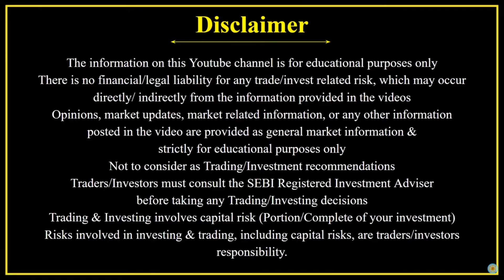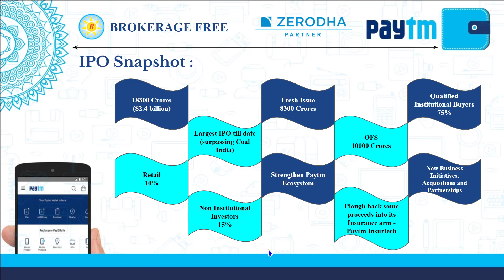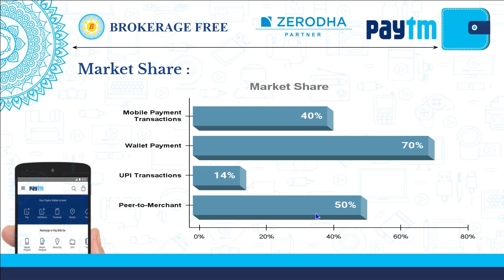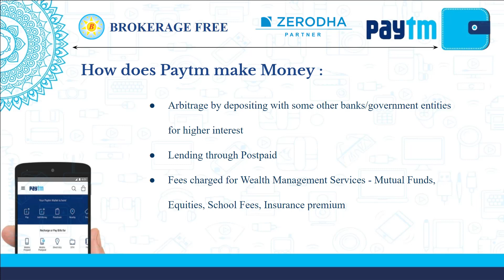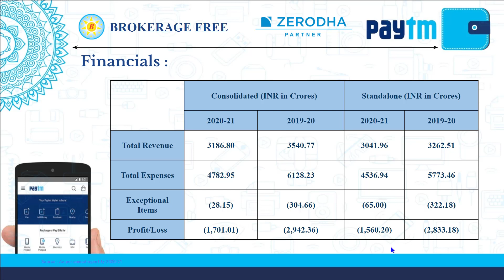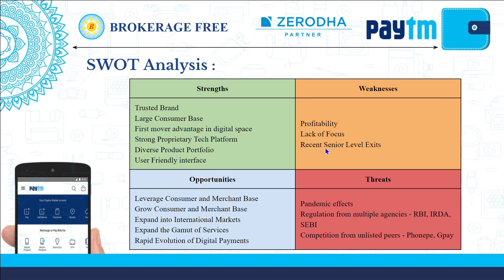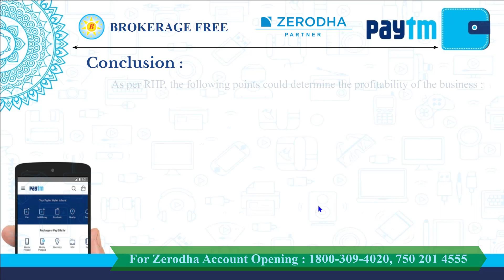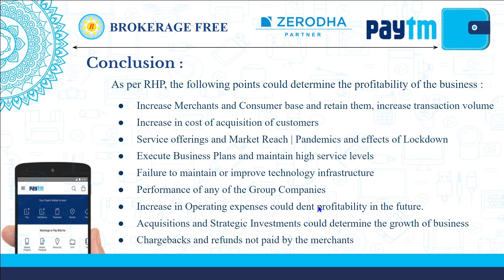Paytm IPO Review in Tamil | IPO Apply or Avoid ? | Nov 2021